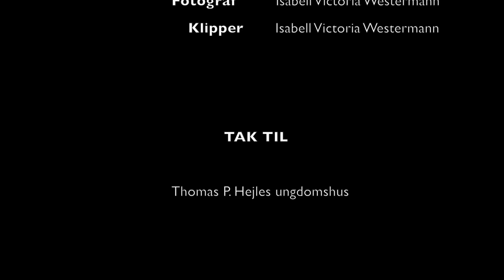Råzone remake af Isabell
Her er et remake af et klip fra Råzone.